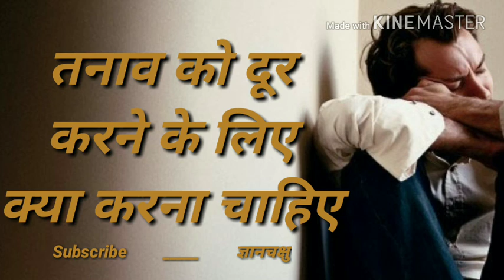तनाव को दूर करने के लिए क्या करना चाहिए, home remedies for stress, तनाव दूर करने के घरेलू नुस्खे,